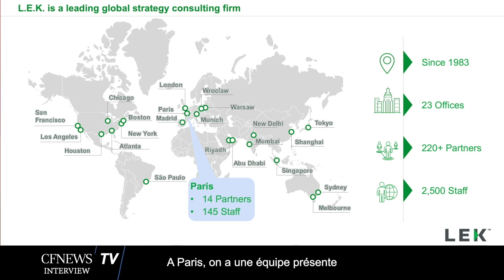L.E.K. "La performance et la transformation opérationnelle permettent de créer une valeur durable"